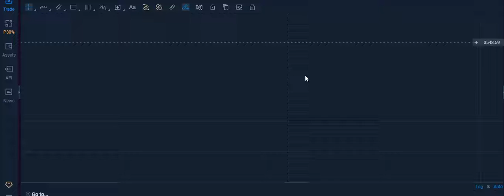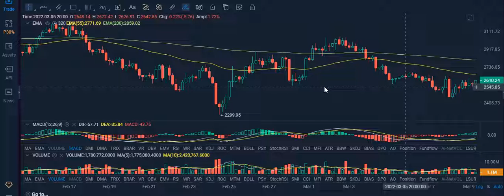比特币行情分析【03月09日】！币圈行情分析 比特幣 ,以太幣,BTC ETH bitcoin btc usd analysis today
完成注册，可获得付费论坛白金会员使用权，满一个月，可获得黄金会员使用权

免责声明：本视频内容仅作为教育意义，不构成任何投资建议！任何个人投资请经过学习和研究，投资有风险，交易需谨慎！